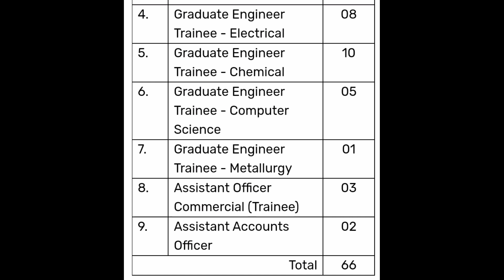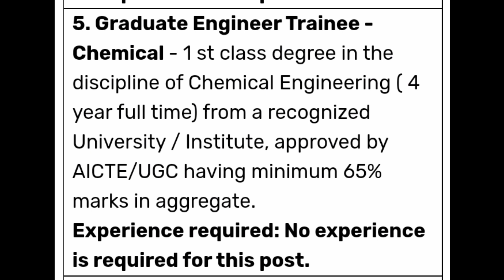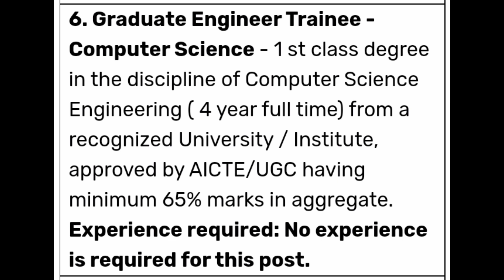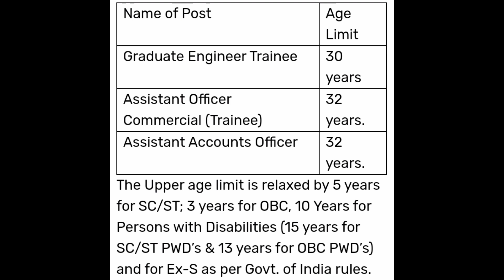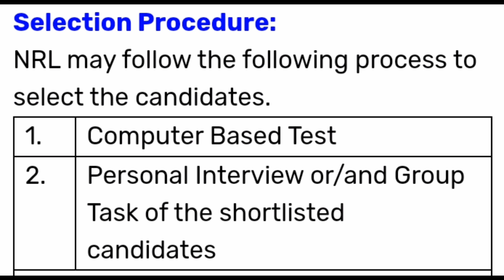Numaligarh Refinery Limited Recruitment 2021 66 GET Posts